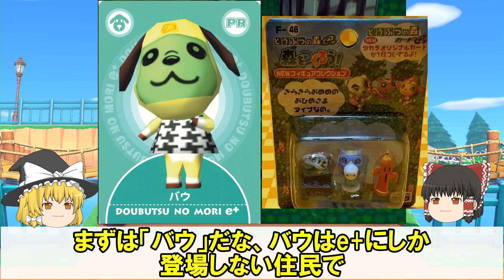【どうぶつの森】削除された住民（前編）@ほのげ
リストラ住民全75名を前後編にわたって解説します。
どうぶつの森シリーズの住民488名のうち、あつ森に登場している413名
以外の住民達について紹介します。

00:00  オープニング
00:33  アヒル・アリクイ
01:58  犬・馬
03:37  牛
05:16  オオカミ・カエル
06:17  カバ・カンガルー
08:05　　コグマ・クマ・コアラ
09:42  ゴリラ・サイ
11:05　　サル・ゾウ・タコ
12:19  エンディング

このチャンネルではどうぶつの森をはじめ、ほのぼの楽しいゲームを中心にプレイし解説します。